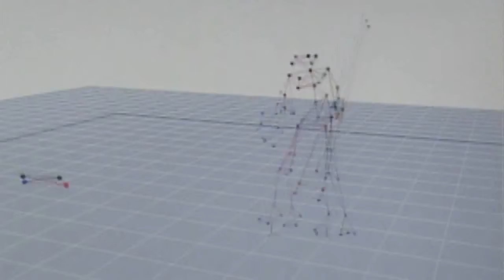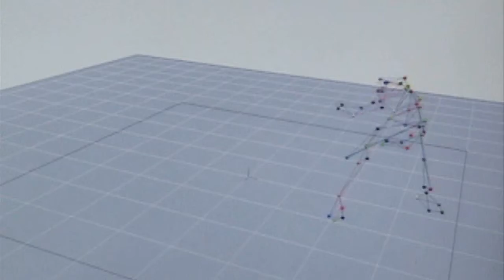Guitar Hero Aerosmith - Exclusive Behind the Scenes Makin It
See what Steven Tyler has to say about Guitar Hero!